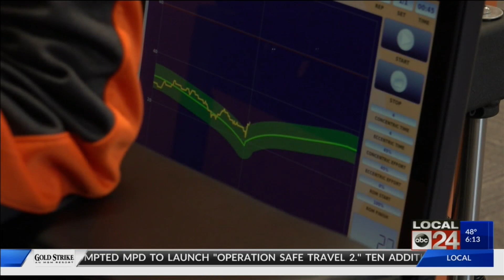High-tech, smart gym opens in Collierville